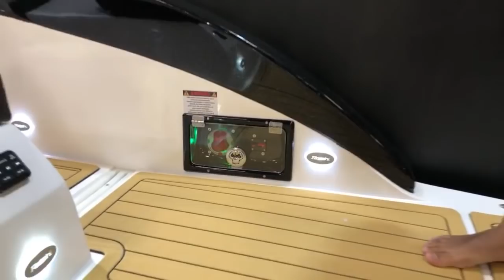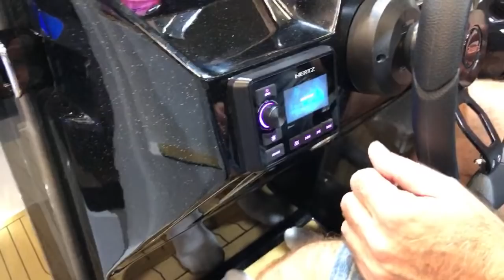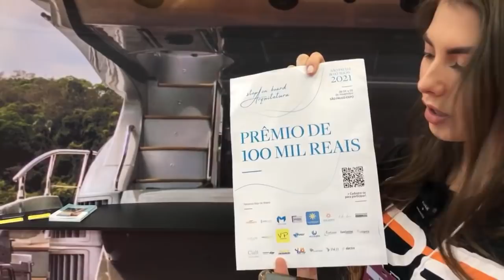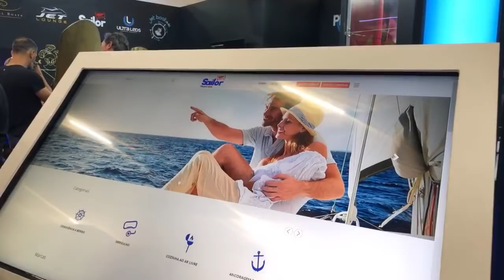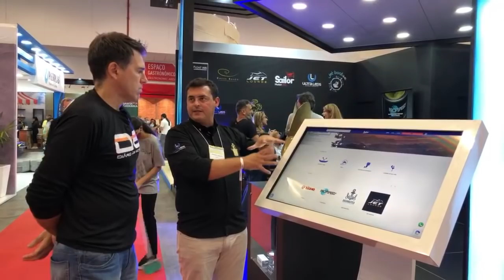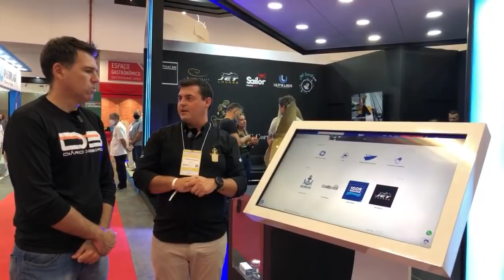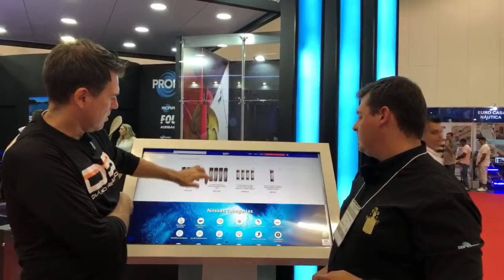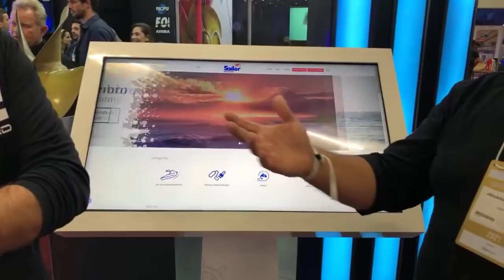LANCHAS ROSSINI | PROPSPEED | SP BOAT SHOW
Participe do nosso grupo no aplicativo TELEGRAM

ACOMPANHE TODA NOSSA PROGRAMAÇÃO

SUA TELEVISÃO DE CONTEÚDO NÁUTICO NO YOUTUBE